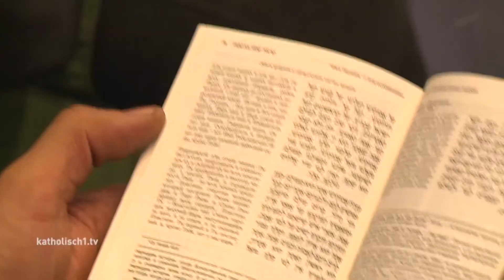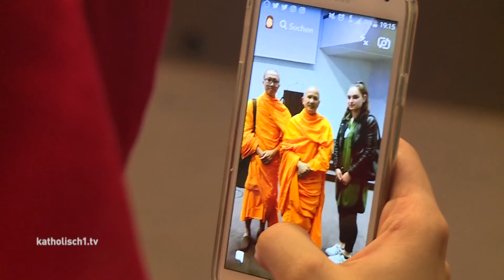Begegnung der Religionen: Gespräche statt Gewalt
Überall auf der Welt wird im Namen des Glaubens Krieg geführt: Überall gibt es Hass  und Gewalt, weil Menschen manchmal eben zu Gott und manchmal zu Allah beten. Besser als aufeinander einzuschlagen ist es, miteinander zu reden, sich kennenzulernen: Deshalb hat das Bistum Augsburg jetzt zum zweiten Mal zu einer Begnung der Religionen ins Haus St. Ulrich eingeladen. Teilgenommen haben Vertreter verschiedener Religionsgemeinschaften. Das Ziel: Brücken bauen